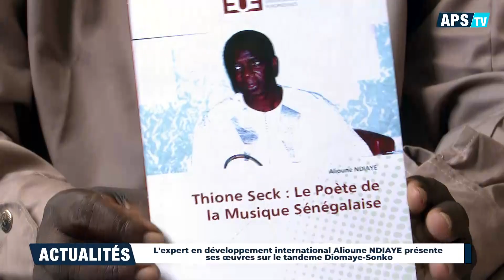WLF. L'expert en développement international Alioune NDIAYE présente ses œuvres sur le tandeme...